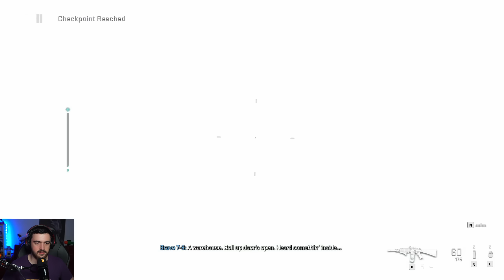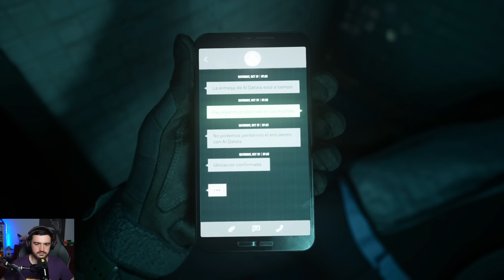Moldoveanu Joaca: Call of Duty Modern Warfare II #2 AFACERI TERIFIANTE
Joc: Call of Duty Modern Warfare 2 (2022)
Pentru inregistrat pe PC :OBS
Gaming PC: ROG GT15
-INTEL I7-11700KF
-NV RTX3080 TUF/10GD6X
-32Gb Ram DDR 4 3200
-Asus B560
Stream PC:
-RTX 2070
-32Gb RAM 3200MGhz
Periferice:
Mouse: Razer Naga Pro
Tastatura: Razer Huntsman Elite/ Logitech G915 TKL
Casti:SteelSeries Arctics 7 DTS
Camera Web: Sony A6000
Placa de captura: Avermedia GC533
Microfon: Shure MV7 + Yamaha AG03
Consola: PS5 si Switch